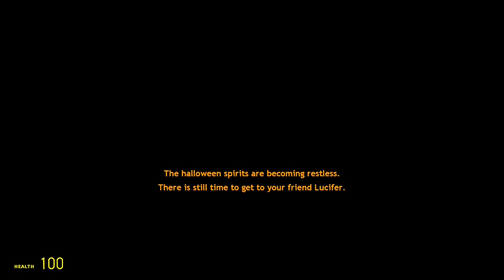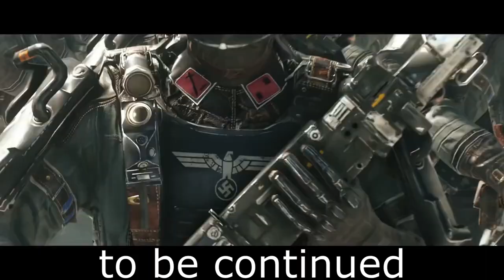Gmod horrorween 2 part 1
a sequel to the previous map we played, part 1 of 3